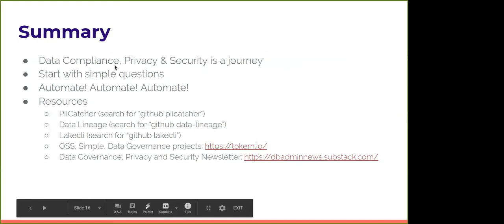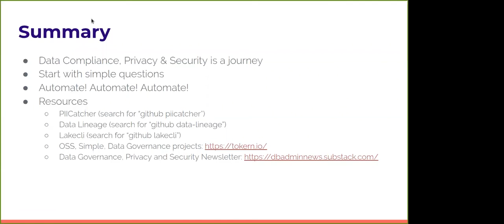Engineering for compliance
This discussion covered:
1. How do you assign a dollar amount to the cost & benefit of data governance?
2. Challenges in supporting “Right To Forget”.
3. Challenges in Data Classification considering differences in locales.
4. Cultural norms in classifying data.

Speakers included:
1. Rajat Venkatesh, Cloud Data Security, Big Data, and data warehouse professional working at LinkedIn.
2. Devangana Khokkar, Lead Data Scientist at ThoughtWorks.
3. Amol Naik, Chief Information Security Officer at Unacademy